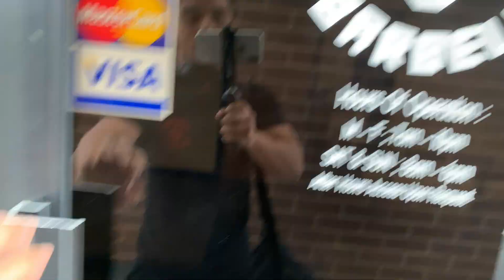Why YOU should be on A PROGRAM | FULL WEEK OF POWERLIFTING (tips & cues)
Ever wonder what a powerlifting program looks like? Need new exercises and ideas to implement into your workout?

In this video, I'll be taking you alongside with me and show you what it's like to train like a powerlifter for a week, and as well as sharing a couple of tips and cues I use myself. At the end of the video, I'll also be explaining why I think having a workout program or routine is essential to making progress in the gym.

QUESTION OF THE VIDEO: What are your goals for the gym?

Music outro: We rise x Dreaming of you (Trezzi Mashup)